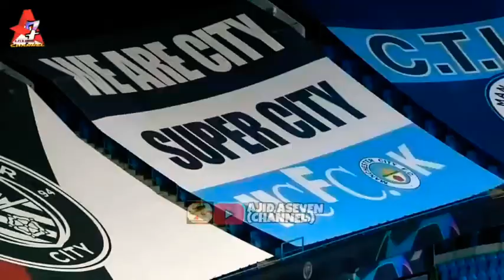MANCHESTER CITY F.C. VS PSG 2 0 PERTANDINGAN PENTING PART 77 leg 2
hai gaess selamat datang di channel aku ya gaess jangan lupa pncet tombol merah nya ya gaess subscribe ituh gratis gaess like comment share juga ya gaess video ini di ceritakan tentang sepak bola gaess semi final yang ke 2 man.city harus bertahan dan psg harus mencetak goll klo city sh imbang juga lolos gaess pokonya nonton sampai selesai ya gaess maksihh brapo ajid aseven channel

sepak bola erupa
sepak bola indonesia
sepak bola inggris
sepak bola sumur batu
sepak bola bekasi
sepak bola bantargebang
lapangan sepak bola bulak rami
lapangan sepak bola suntek
stadion mini sumur batu
stadion mini ceketing udik
team GARESI FC SUMUR BATU
TEAM REGAL FC SUMUR BATU
TEAM MADIH FC SUMUR BATU
TEAM LUNGSE FC SUMUR BATU
TEAM ROFIQ FC SUMUR BATU
TEAM CITRA FC SUMUR BATU
SEKOR 2 0
TEAM MEDISS
team pengurus sepak bola
team official
team dokter
jalan pangkalan 2
jalan ceringin sumur batu
pertandingan man.city vs psg sekor 2 0